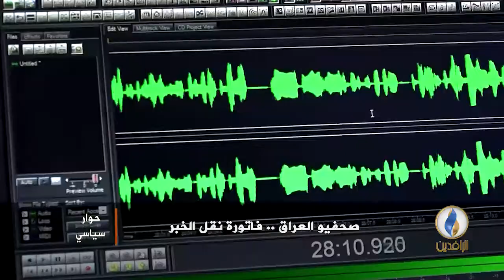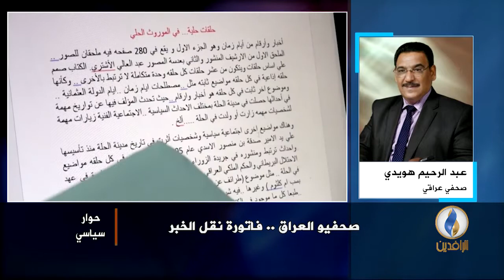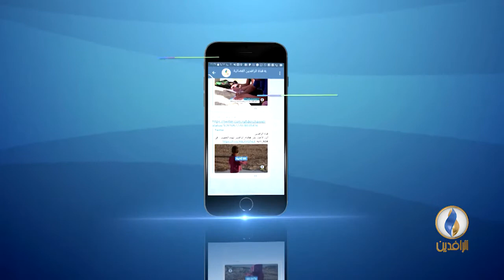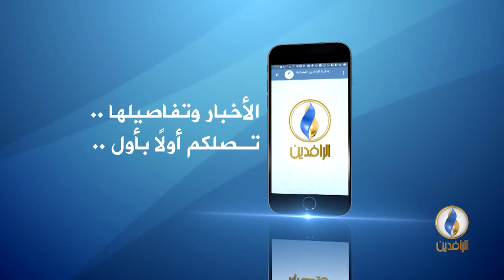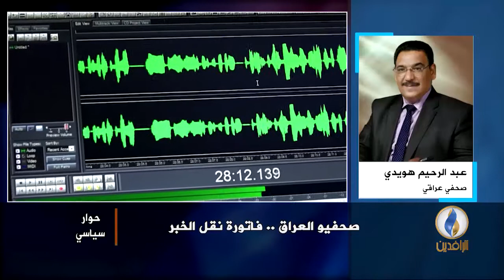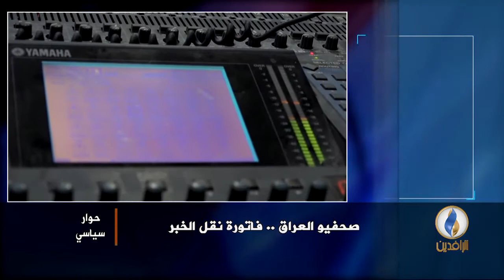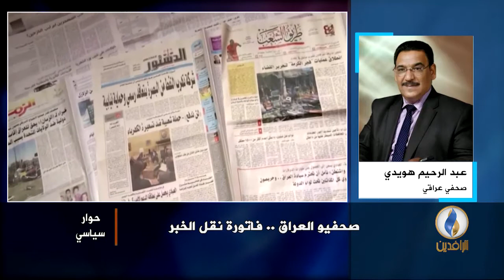حوار_سياسي | صحفيو العراق .. فاتورة نقل الخبر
ضيوف الحلقة
د. جاسم الشمري / كاتب ومحلل سياسي
عبد الرحيم هويدي / صحفي وتربوي عراقي

إعداد وتقديم:
أفل الصقر